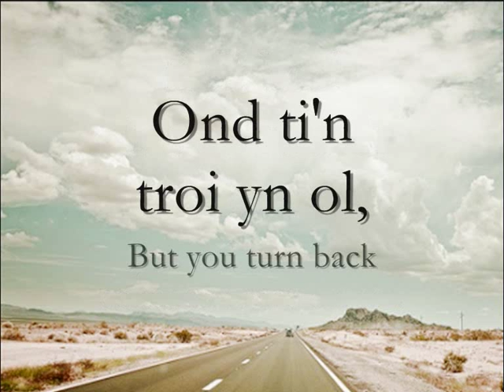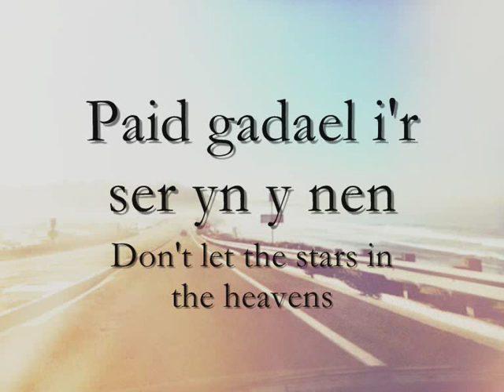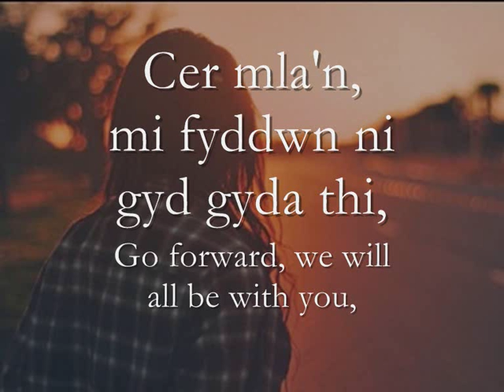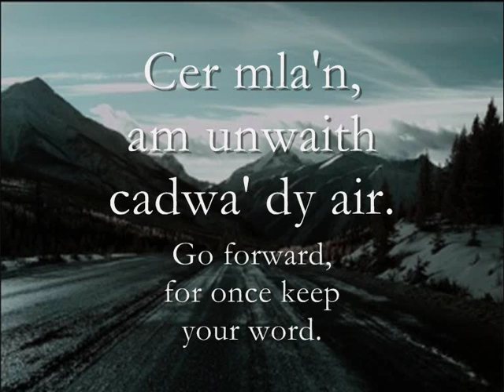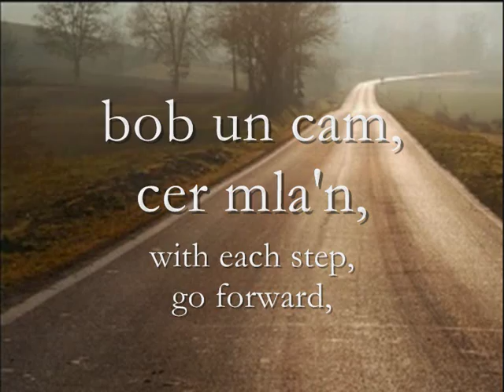Cer Mla'n - Angharad Brinn (geiriau / lyrics)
Can/Song: Cer Mla'n (Go Forward)
Canwr/Singer: Angharad Brinn
Albwm: Hel Meddylie (Thinking Over)

Geiriau:
Mae'r hewl yn dy alw di'n mla'n,
ti di bod 'na ganwaith o'r blaen.
Ond ti'n troi yn ol, sdim dim byd mwy da ti weud,
penderfyniad wedi neud.
A 'na ti yn troi 'nol...

Cer mla'n, dilyna' di yr heol 'mlaen.
Cer mla'n, am unwaith cadwa' dy air.
Cer mla'n, mi fyddwn ni gyd gyda thi,
bob un cam, cer mla'n...

Paid gadael i'r ser yn y nen
weithio'u hud yna troi dy ben.
Does 'na ddim troi 'nol, gad i heulwen y dydd
dynnu'r magle i ti fod yn rhydd,
a bydd dim troi 'nol...

Gad i heulwen y dydd dynnu'r magle i ti fod yn rhydd

bob un cam, bob un cam,

English Translation:
The road is calling you on,
you've been there so many times before.
But you turn back, you've nothing more to say,
the decision has been done.
And there you are turning back...

Go forward, follow the road onwards.
Go forward, for once keep your word.
Go forward, we will all be with you,
with each step, go forward...

Don't let the stars in the heavens
work their magic then turn your head.
There is no turning back, let the sunshine
remove the snares for you to be free,
and there will be no turning back...

Let the sunshine remove the snares for you to be free,

with each step, with each step,